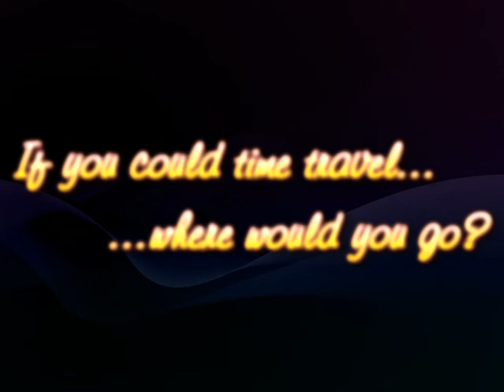If you could time travel where would you go, promo pics 2!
Hey everyone! So this is a little video with MORE promo pictures of my sims 3 series. It features the new and improved 'Merlin', (He looked terrible before! lol, if you watch the other video you'll see what I mean!)

I'm trying my hardest to get the next episode done, but as I have been back at school, I've had less time to do this. I think I've got the first five minutes done. I'm going to try and do 2 parts per episode rather than 3 as well. Um... I think that's it.

So watch and enjoy, and hopefully, the next episode will be out by the end of October. Lol, that is probably how long it will take now! Anyway, enough of me waffling on.